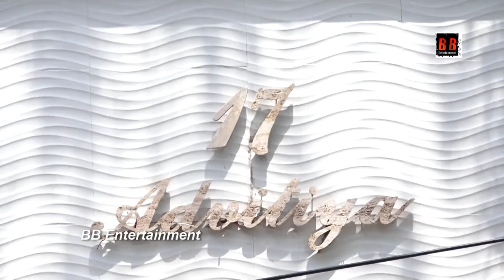Hema Malini Inaugurates BMC’s Be A Tree Parent Mega Foundation Vriksha Campaign